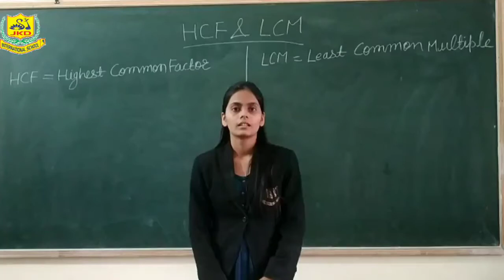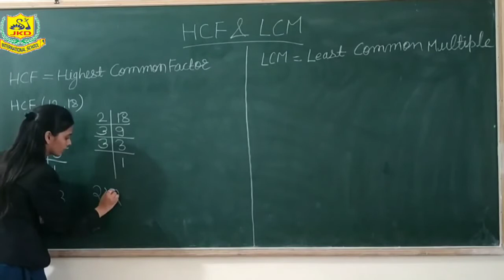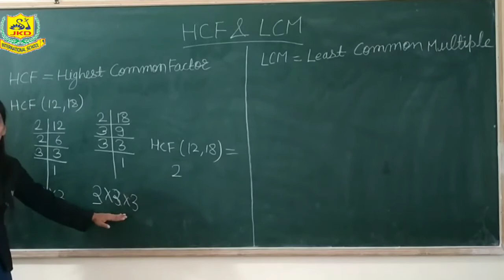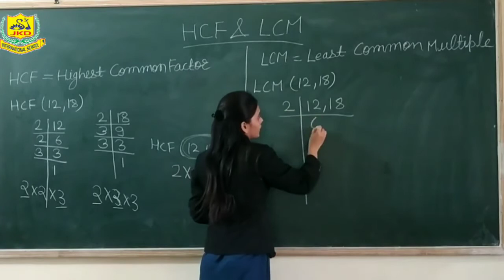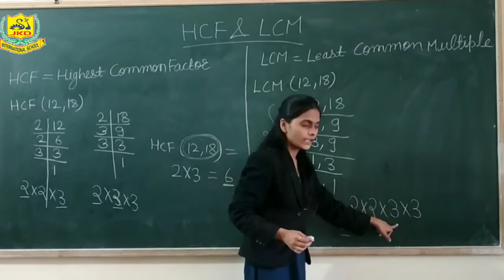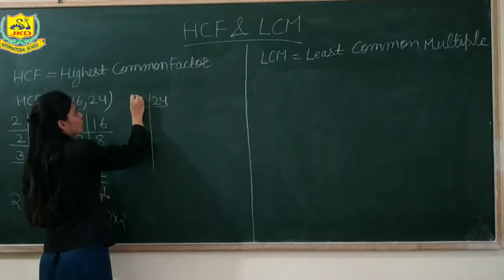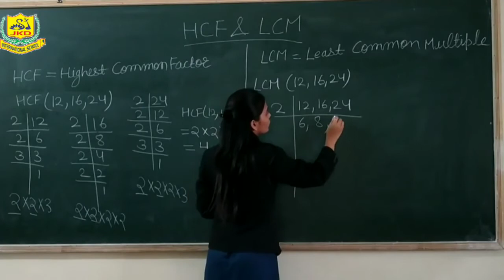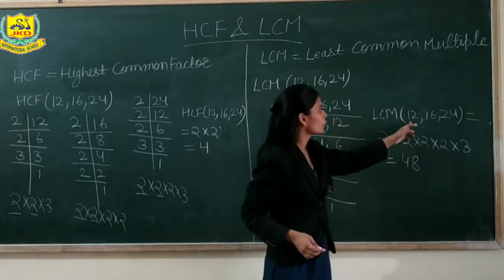L.C.M and H.C.F || Covered by Jinal Singhvi || ST. JKD INTERNATIONAL SCHOOL, SIROHI